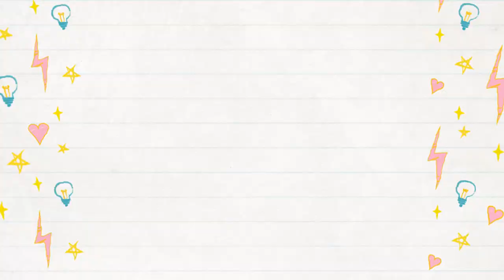Parade | CMU Unified Foundation Day Celebration 2022